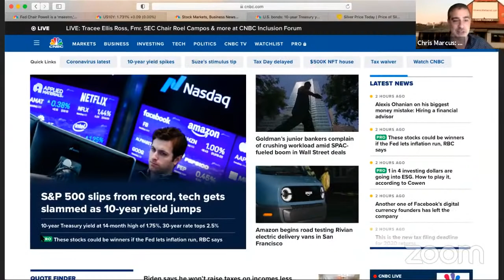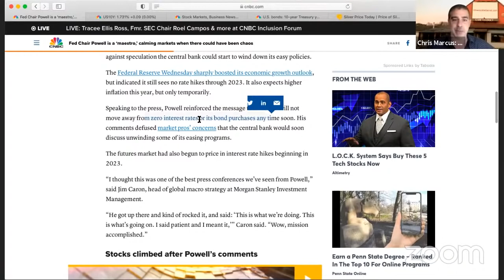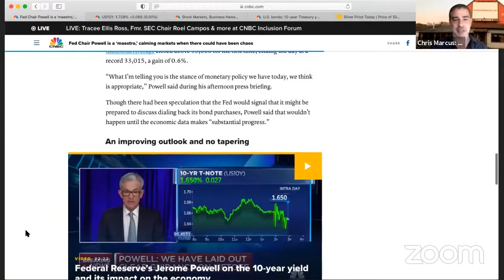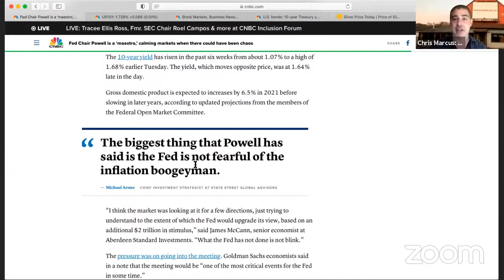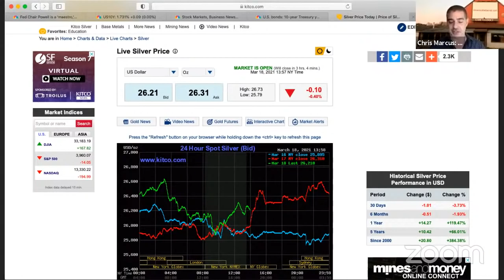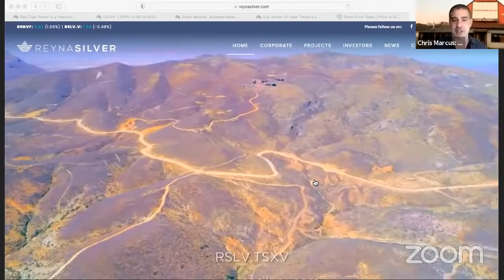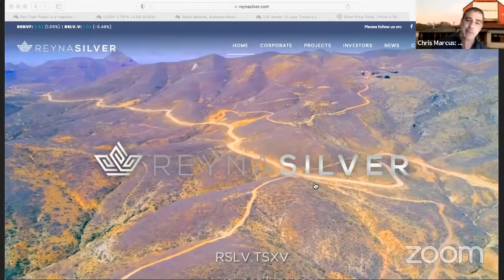Fed Chairman Powell “The Maestro” is losing control of the bond market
Yesterday after the feds press conference, CNBC had the audacity to accuse Federal Reserve chairman Jerome Powell of being the "Maestro.”

Unfortunately, things in the bond market are not going in "the Maestro's" fever today, and to find out more, click to watch the video now!